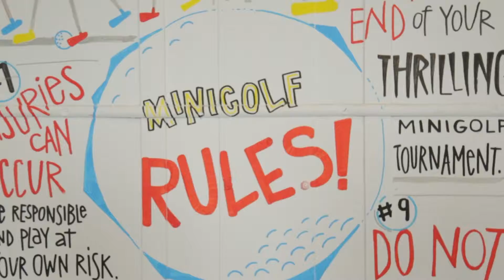Inside Can Can Wonderland's Mission To Transform St. Paul's Midway - MNT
Minnesota Tonight's Anna Larranaga journeys to Can Can Wonderland  in St. Paul to learn more about how the... eccentric home of mini-golf and pinball is hoping to transform the entire vibe of St. Paul's Midway.